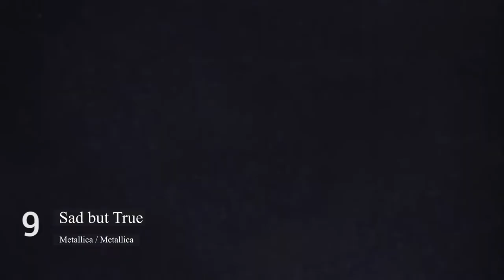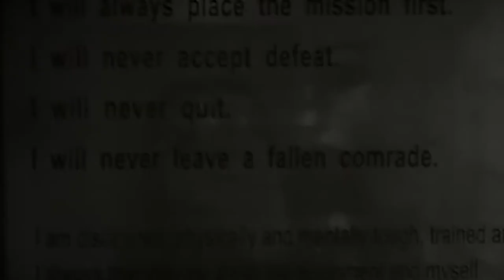Top 10 Heavy Metal Songs (January 2021)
Top 10 metal songs from January 2021!
(Based on iTunes Music Store Chart list)